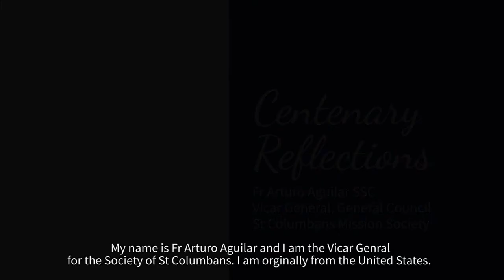Come, Join us for mission - a Centenary Reflection by Vicar General Columban Fr Arturo Aguilar SSC